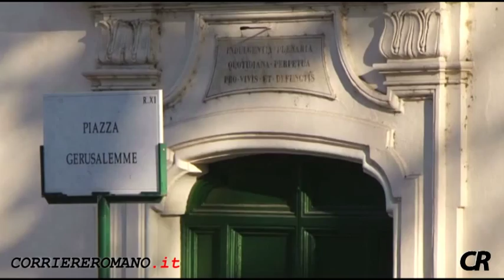Ebrei a Roma, trailer e intervista al regista Gianfranco Pannone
"Ebrei a Roma" è il nuovo documentario del regista Gianfranco Pannone, selezionato come evento speciale dell'ultimo Festival del Film di Roma, sarà proiettato giovedì 15 novembre alle 20,30 al cinema Barberini -- sala 1. La proiezione, a ingresso gratuito fino a esaurimento posti, sarà preceduta da una breve presentazione alla presenza del regista. Saranno presenti con l'autore, l'ideatore del progetto Agostino Mellino, i produttori Bruno Tribbioli e Alessandro Bonifazi, i testimoni del film documentario e i rappresentanti della Comunità Ebraica di Roma